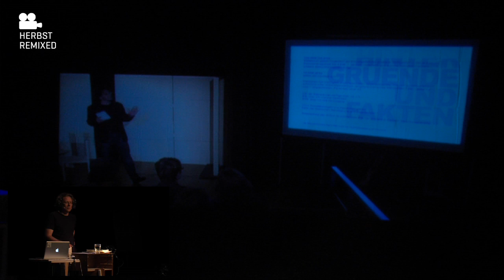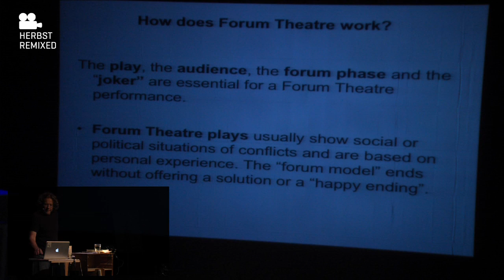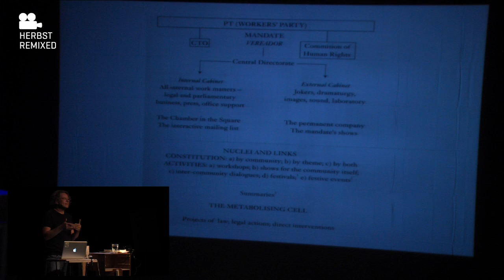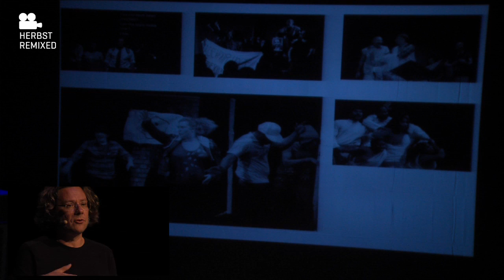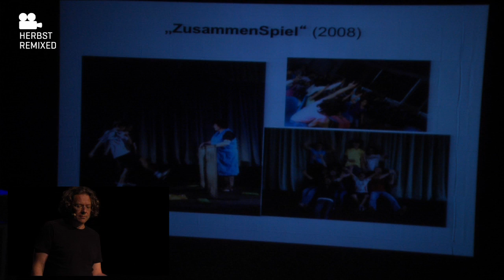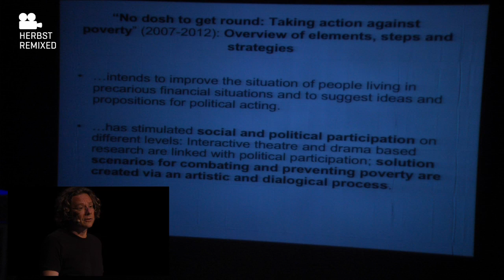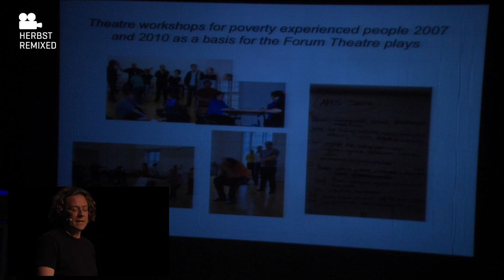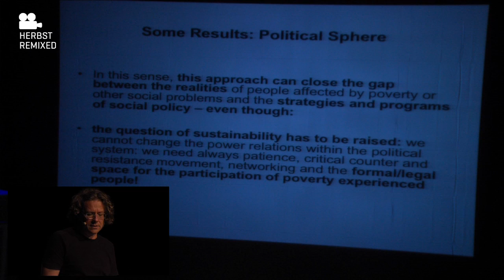Truth is concrete 24/09 13:00 I Michael Wrentschur: Legislative Theatre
Legislative Theatre
Tactic talk by Michael Wrentschur / InterACT (A)

Truth is concrete

A 24/7 marathon camp on artistic strategies in politics and political strategies in art.
21/09 - 28/09/2012